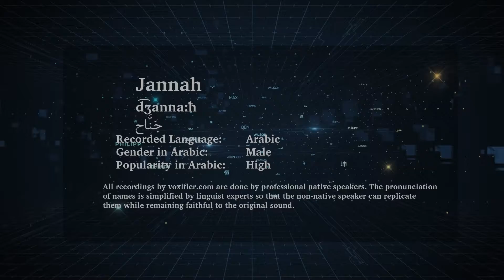How to Pronunce Jannah (جناح) in Arabic - Voxifier.com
This is the Arabic pronunciation, gender, and phonetics recording of the name Jannah (جناح). The same name may exist in other languages with different pronunciations.